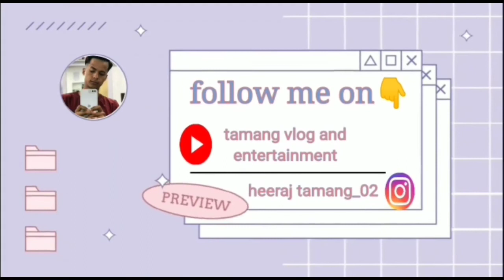mungre ko guff 😂//goruko masu khadaina harew 😂😂